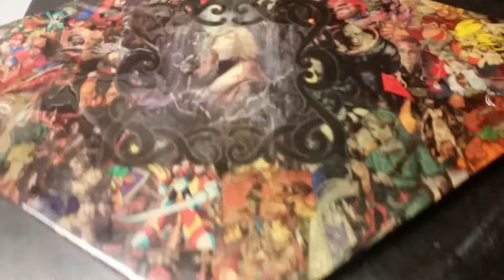A quick glimpse of the Game Dungeon.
This is where I escape to after every hectic day of reality and I'd like to share it with you.